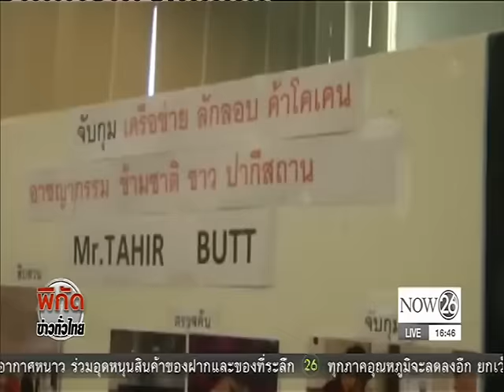News หนุ่มปากีสถานกลืนโคเคนในท้อง 2 กิโลกรัม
พิกัดข่าวค่ำทั่วไทย : จับเครือข่ายยาเสพติดข้ามชาติ หนุ่มปากีสถานกลืนโคเคนในท้อง 2 กิโลกรัม "NOW26" 18-12-59